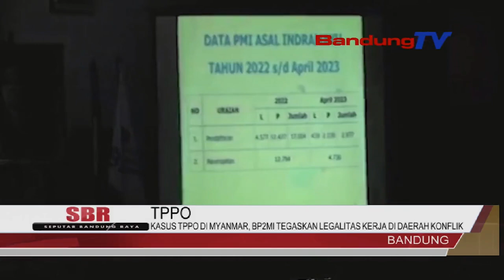TPPO, KASUS TPPO DI MYANMAR, BP2MI TEGASKAN LEGALITAS KERJA DI DAERAH KONFLIK